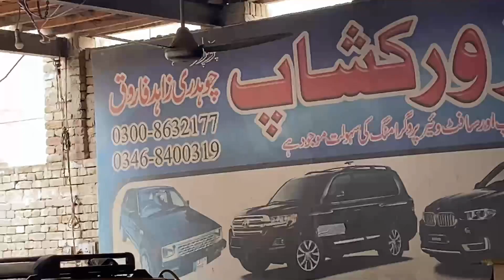Suzuki alto and Toyota Yaris paint